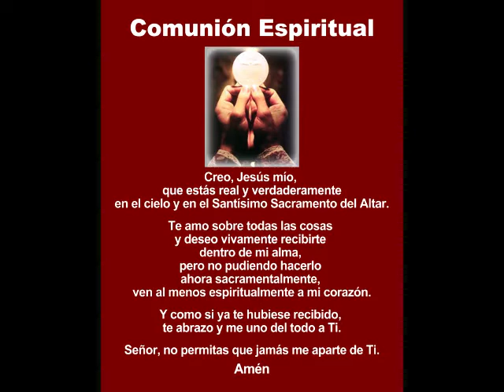Santa Misa Viernes V Semana de Pascua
Eucaristía celebrada por el P. Francisco Hernández en la Parroquia de St. Raymond, Miami
Cámara Gloria Nuri Torres. Música Clary Varona